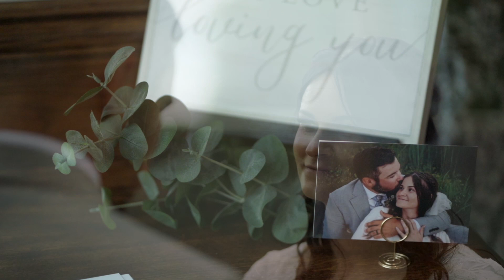Branson y Cassidy wedding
We film this video for Branson and Cassidy wedding day!
Utah.